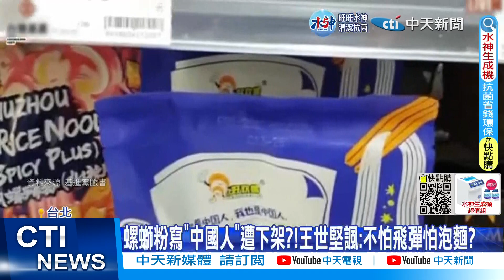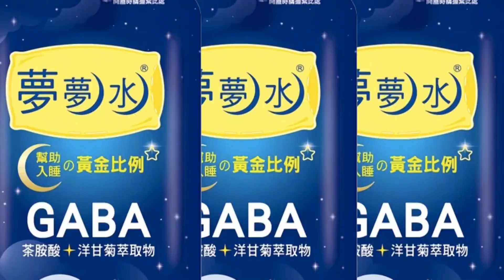【每日必看】螺螄粉寫"中國人"遭下架?! 王世堅諷:不怕飛彈怕泡麵? 20230118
近日一款螺螄粉包裝，因為上頭寫"我是中國人"引起爭議，被認為是"搞統戰"，最後還被經濟部要求全面下架。總統就被掀出，過去曾說"我是中國人"，網友砲轟，蔡英文可以說自己是中國人，蘇貞昌還想當明朝的大將，現在怕螺絲粉統戰百姓被，實在太荒謬。